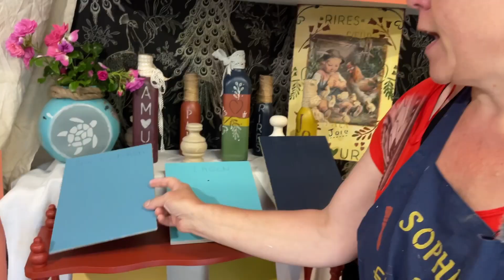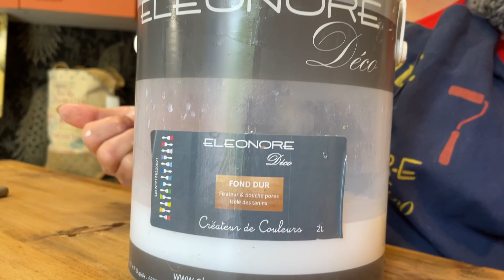SALON DÉTENTE DÉCO N°53 - Relooking d’un confiturier, d’une bonnetière et d’une petite coiffeuse !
Aujourd'hui je vous souhaite la bienvenue dans mon salon détente déco numéro 53 !

Au programme :

Aujourd’hui je vous présente mes relooking en cours avec pose de sous couche, pose de satinelle ainsi que quelques astuces déco.

N'hésitez pas à donner vos avis en commentaire !

Si vous souhaitez des renseignements sur les produits Éléonore déco ou sur mes relooking de meuble:

Bon visionnage,
Sophie.